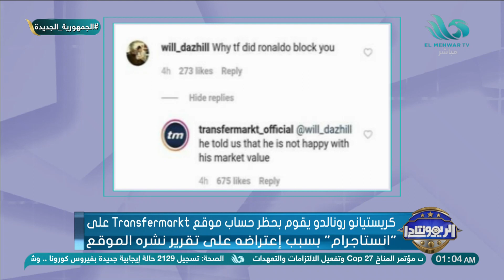رونالدو عمل بلوك وميسي تحت سيطرة باريس سان جيرمان الكورة بيزنس فعلاً😅